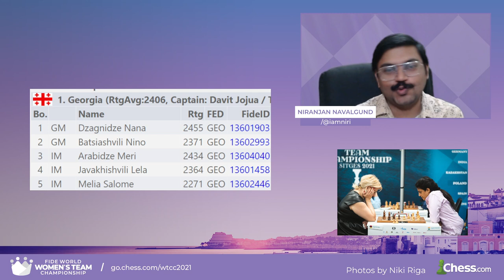How Did India Turn The Tables In The Crucial Moments?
FM Niranjan Navalgund brings you the Quarter-finals highlights from the FIDE World Women's Team Championship!

Pictures by Niki Riga